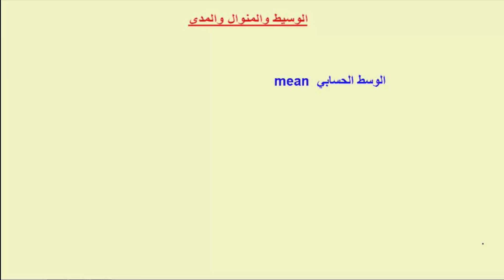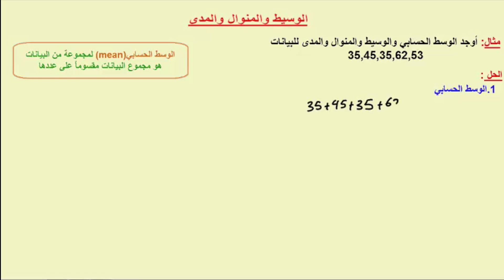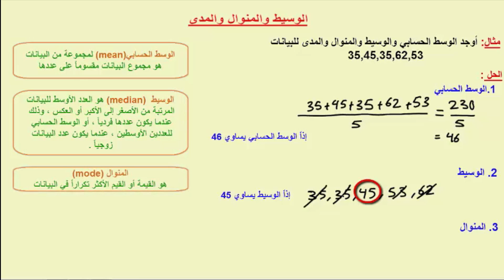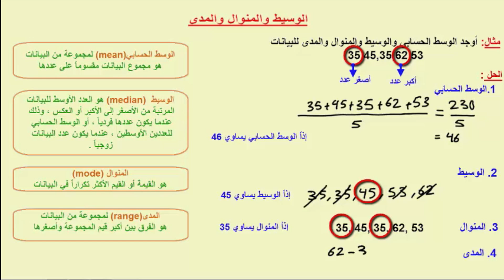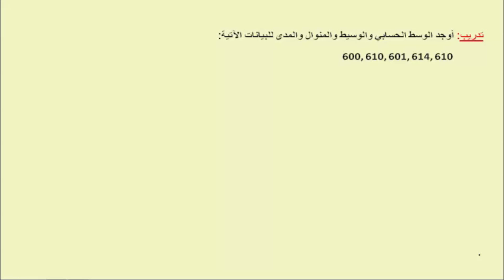الرياضيات (إثرائي) - صف 6 - الوسيط والمنوال والمدى